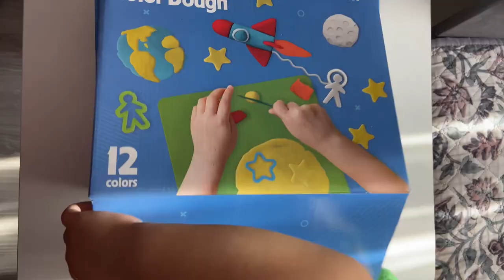Model and Play with Color Dough, make crafts from plasticine with your own hands